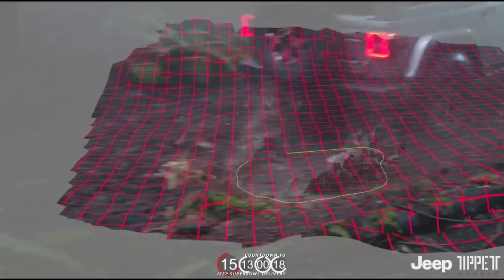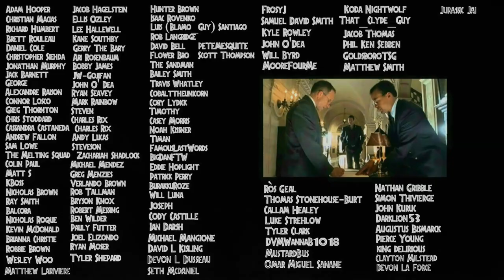New Jurassic World: Dominion Preview Release Date Revealed | PROLOGUE Coming Soon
A new update for Jurassic Park has come out. Dominion will have it's dinosaurs come back from the afterlife with no way home in the new movie. The teaser will be out soon.